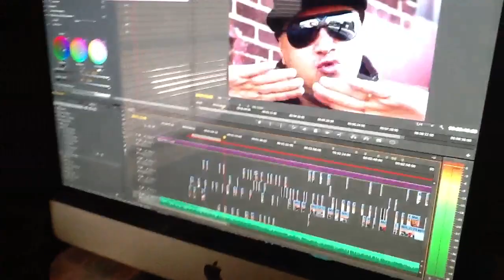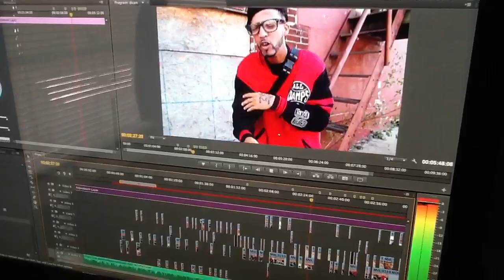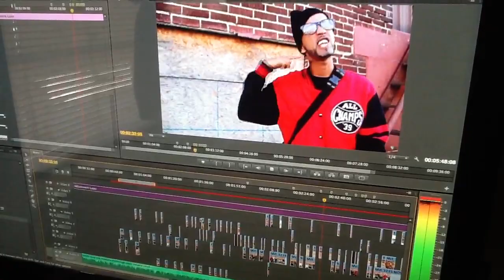Preview del nuevo video DICEN QUE SON HOMBRES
Los dynamicos studio fle iflow thunder el dynamico